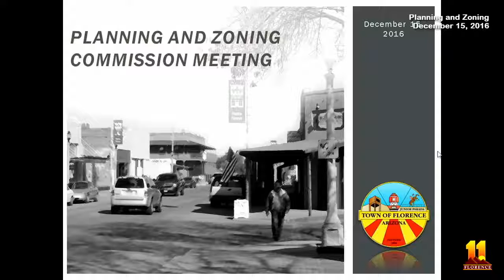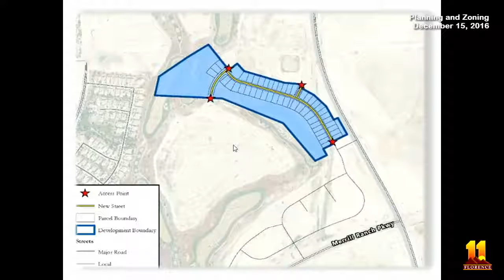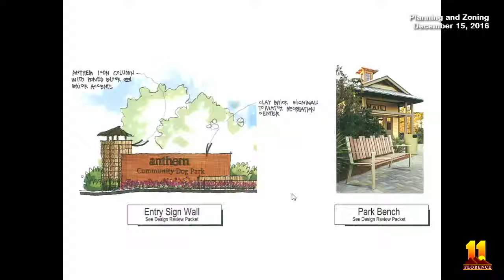Planning and Zoning December 15, 2016